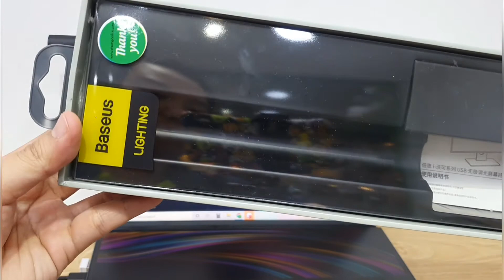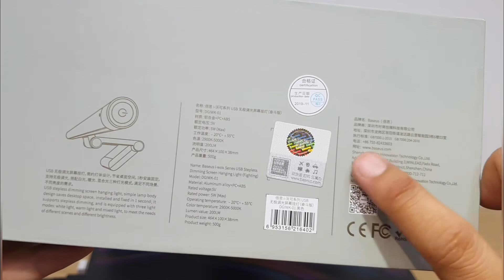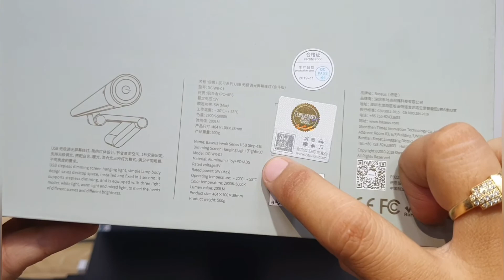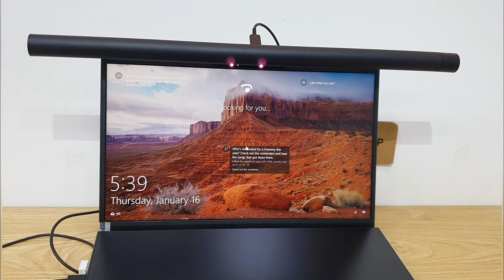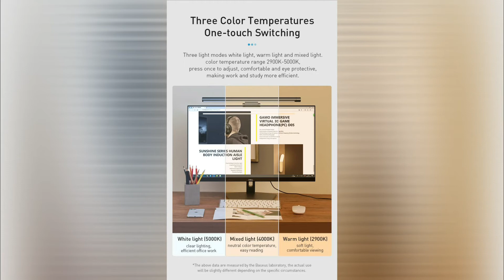Đèn màn hình laptop hiệu Baseus i-wok (Baseus I-WORD)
Phương Vy Shop không kinh doanh sản phẩm này.
Các bạn tìm mua trên google nhé.
* Từ khóa tìm kiếm: Baseus i-wok, baseus i-work, đèn laptop baseus